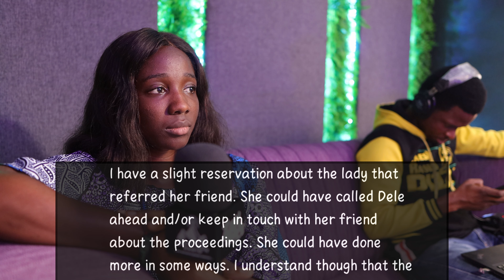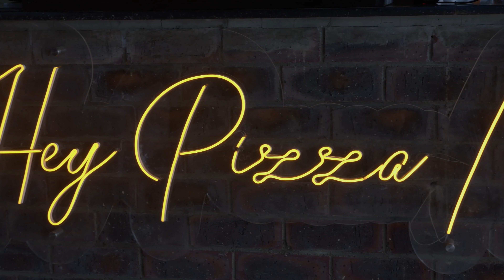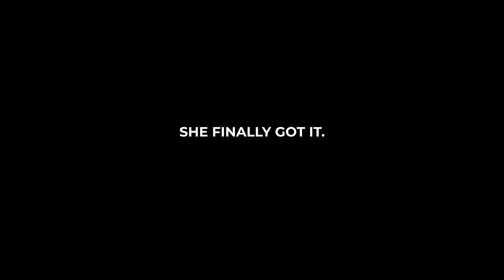Movie REVIEW || ABATTOIR SEASON 4 EPISODE 3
ABATTOIR Season 4 Episode 3 is Fantastic!
you can't miss this Review...

Let your voice be heard as we tackle thought-provoking topics, ignite conversations, and celebrate the faith that binds us. Whether you're a lover of christian cinema or a gospel music enthusiast or simply seeking truth in a world of noise, Zion Kulture is your guiding light.